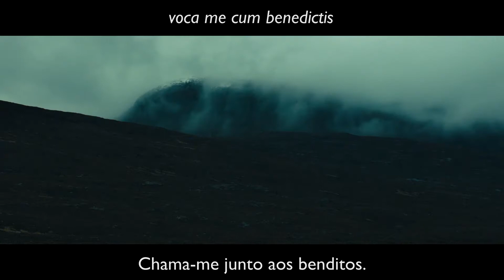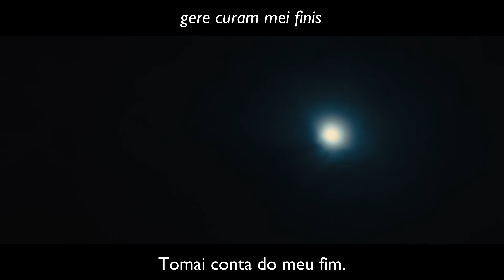Mozart - Requiem - Confutatis Maledictis (legendado)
Macbeth (2015)

Condenados os malditos
e lançados às chamas devoradoras!
Chama-me junto aos benditos.
Oro, suplicante e prostrado.
O coração contrito, quase em cinzas.
Tomai conta do meu fim.

Confutatis maledictis
flammis acribus addictis
voca me cum benedictis.
Oro supplex et acclinis
cor contritum quasi cinis
gere curam mei finis.